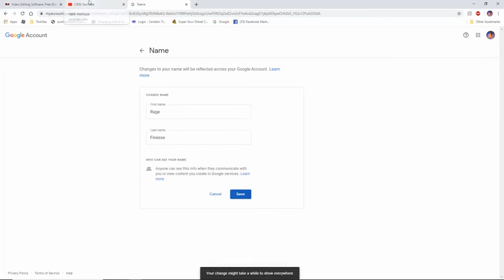How To Change Your Name On YT 2021